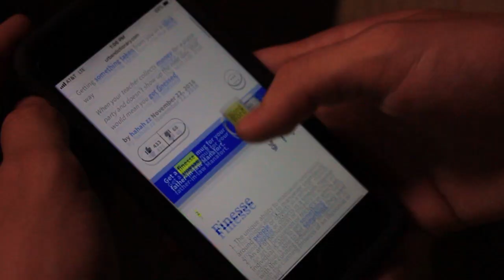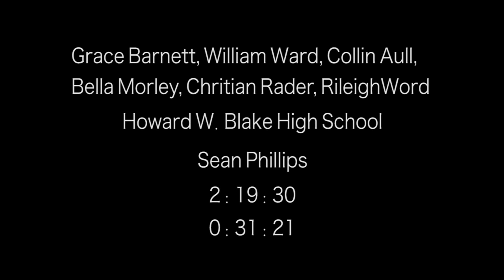Blake HS - 813 Music Video Challenge 2018 (group 1)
6 Day Music Video Challenge

Grace Barnett, William Ward, Collin Aull, Bella Morley, Christian Rader, Rileigh Word

Howard W. Blake School of the Arts
TV & Film Production
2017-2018